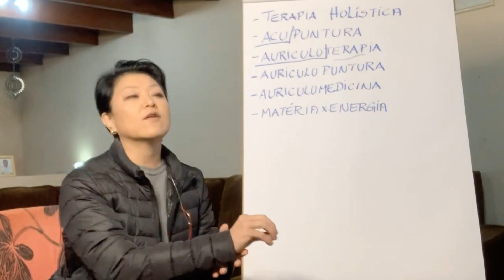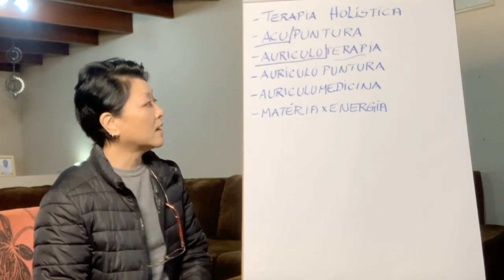Entenda de uma vez por todas o sedar e tonificar | Sandra Mitiko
Entenda de uma vez por todas o sedar e tonificar
Cuide da sua saúde de forma natural, com LIBERDADE TERAPÊUTICA. Alivie a dor, tenha mais equilíbrio e qualidade de vida.

- Eu sou Sandra Takahashi, acupunturista e professora de terapias orientais.

Eu tenho um convite para você, participe de forma gratuita da semana DA LIBERDADE TERAPÊUTICA de 29 de SETEMBRO até 02 de OUTUBRO.

Link para inscrição gratuita abaixo, basta clicar no link e inserir o seu email ⬇